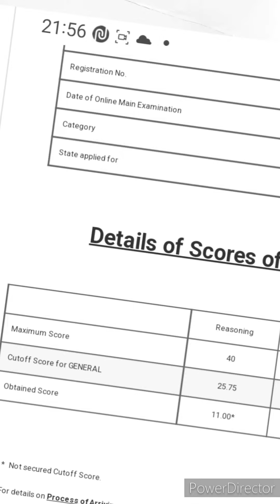MY RRB CLERK 2022 SCORECARD-FINAL RESULT